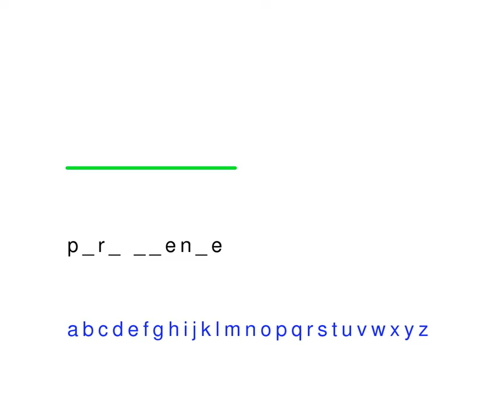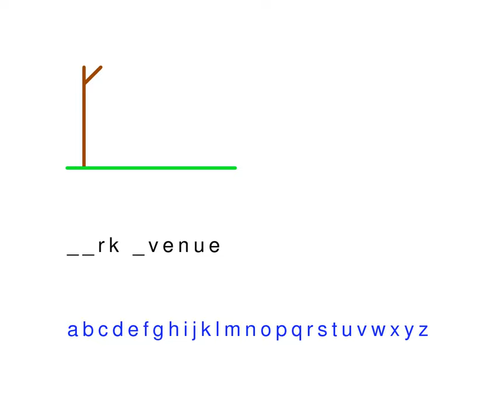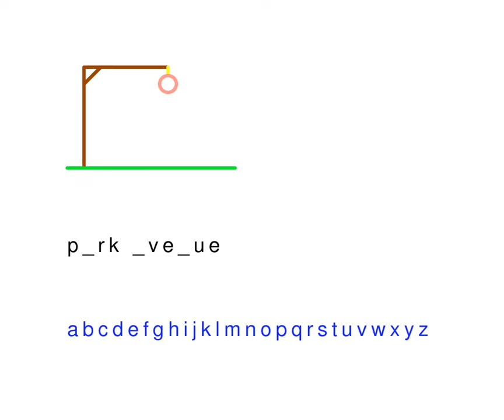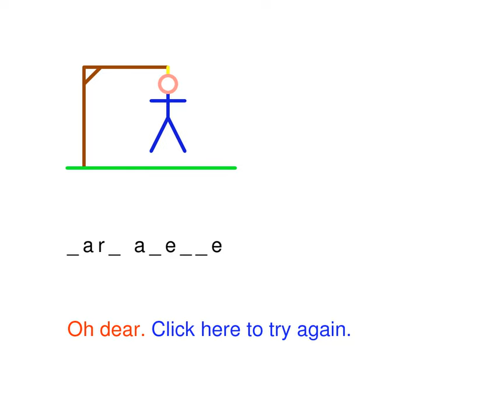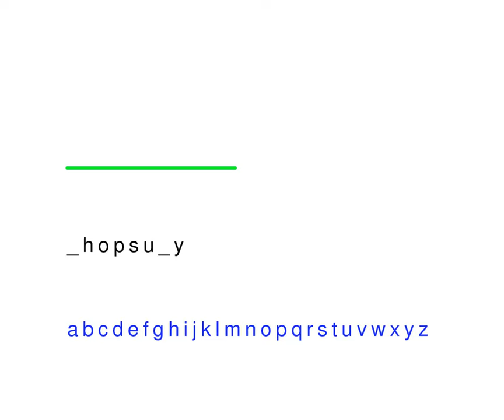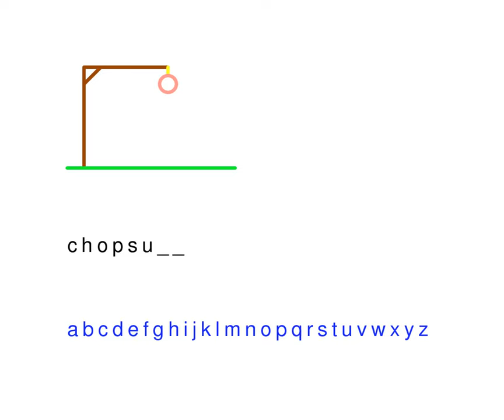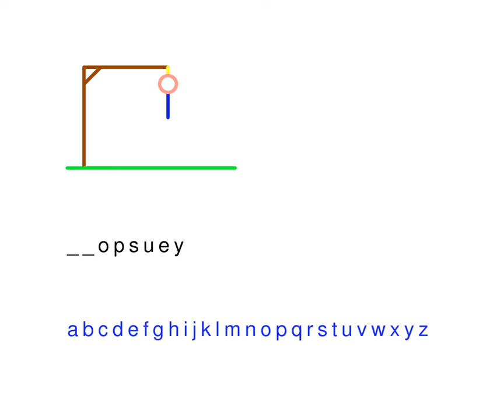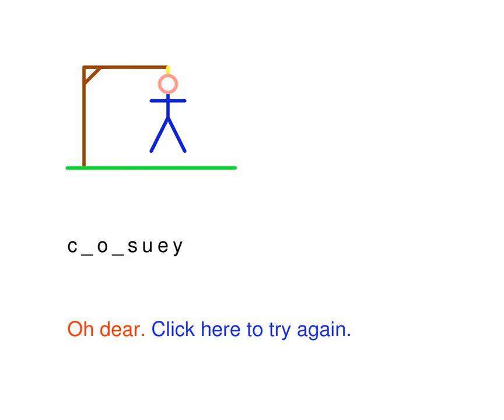Riemann Hypothesis break